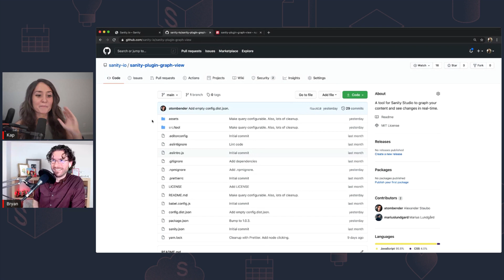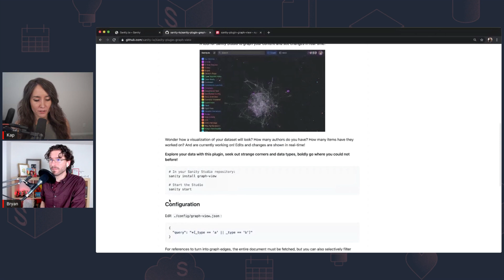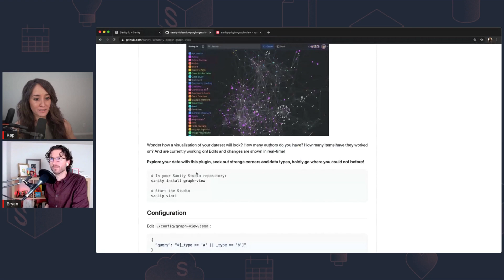Looking at the Content Graph View plugin for Sanity Studio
This video may contain code snippets or concepts that are specific to a previous version of Sanity Studio. In most cases, you can find the information needed to adapt the material to the latest Studio version by exploring Sanity docs

Watch Kap and Bryan demonstrate the newest Sanity plugin, Graph View.

Get it installed into your Sanity Studio using the command: `sanity install graph-view`